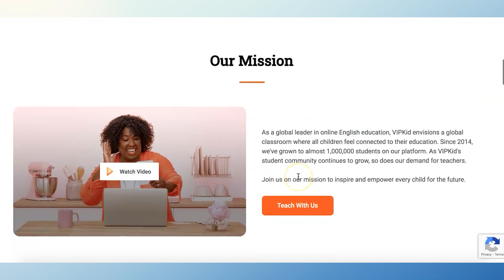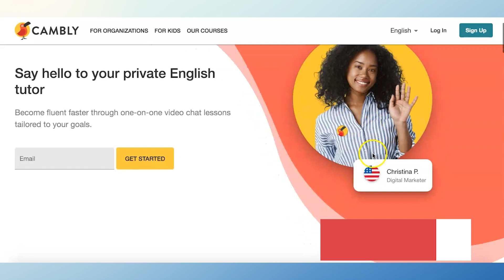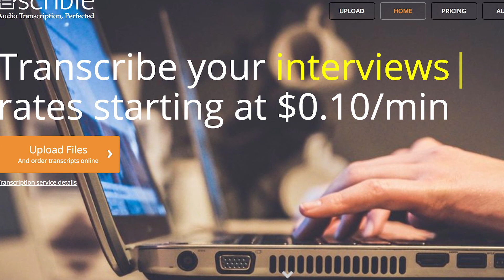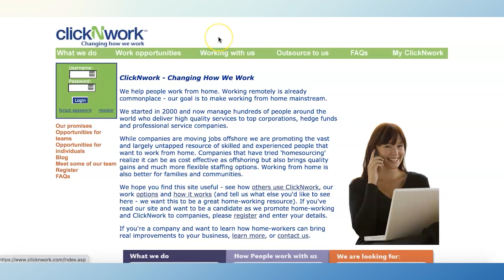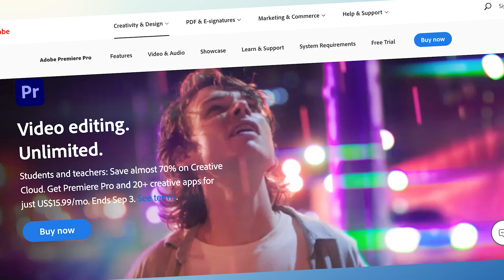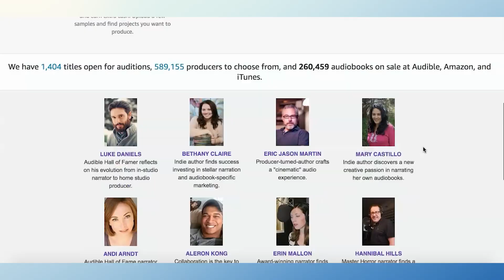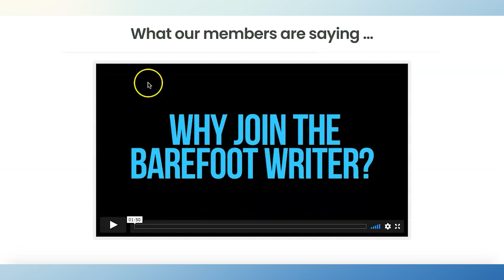7 Best Freelance Jobs Online For Beginners (That ACTUALLY PAY WELL)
7 best freelance jobs online for beginners 2021, work from home that actually pay well.

If you are a beginner, and looking for the best freelance jobs from home then you are in the right place.

Whether you're seeking a professional career, looking to earn a significant income from home, or just enjoy the benefits of freelancing there's no doubt that millions of freelancers are making this happen. Freelance services are always in demand.

Now, you can do the freelance service while working from home and setting your own schedules.

If you are skillful and have the potential to work from home then choosing a freelance career will be the best decision you ever make.